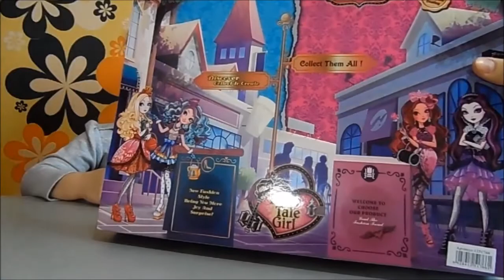Распаковка Кукол Fashion Girls Style / Unpacking dolls Fashion Girls Style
Настенька распаковывает коробочку с 3 куклами Fashion Girls Style. В наборе идет 3 куклы, две расчески в виде ключика  и розовый чемодан на колесиках и две сумочки. У кукол Fashion Girls Style длинные красивые волосы. Они одеты в разные платья и пальтишко и в туфельках на высоких каблуках.